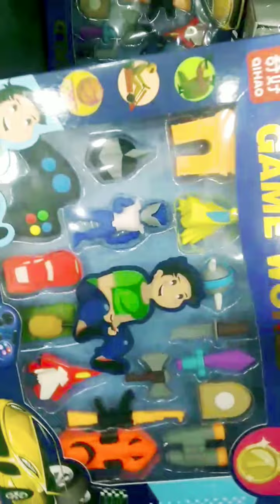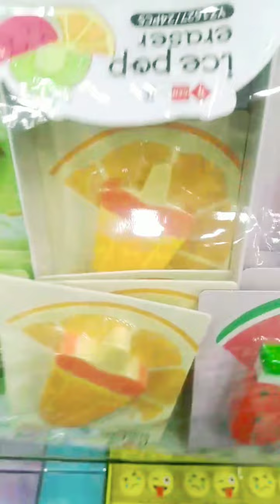Wow Erasers shopping 🛒stationery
by cool stationery